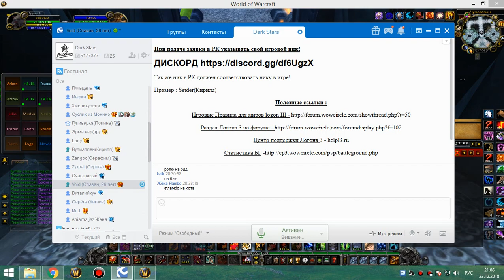1я часть цлк 25об мишка 23 12 18